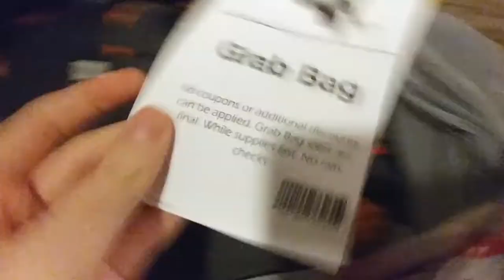Birthday and Bachelorette | November Vlog 2018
I bought a bunch of $4 Grab Bags from Michaels and went to my best friends bachelorette party:D